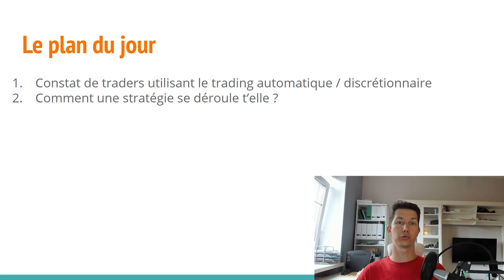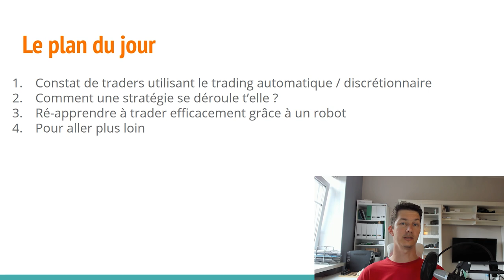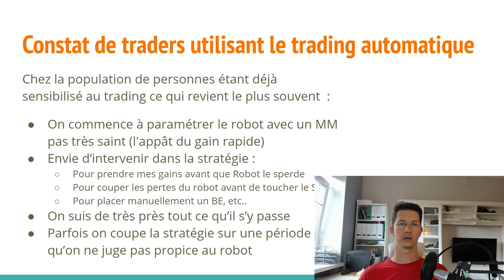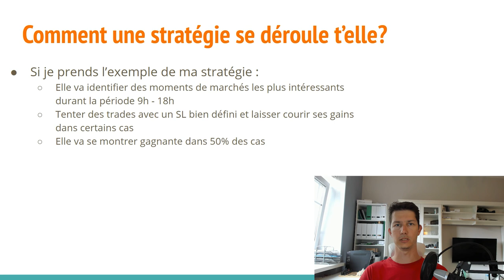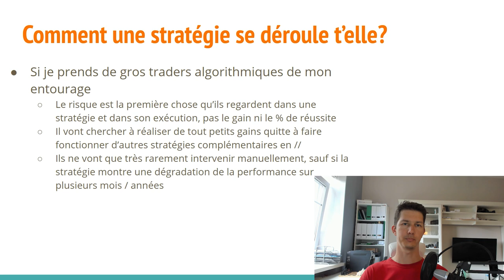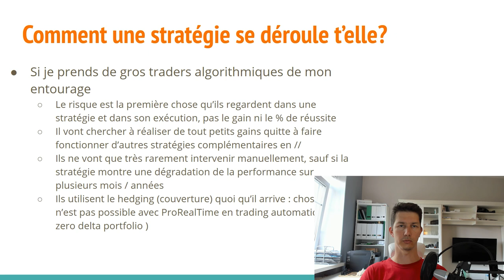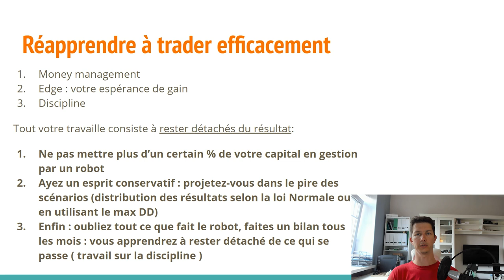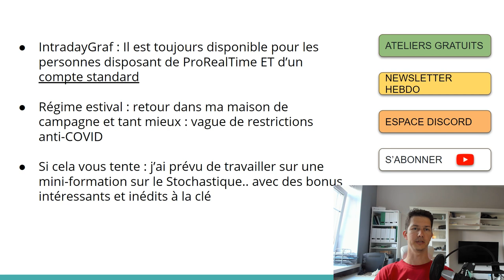3 conseils pour bien bien trader avec un Robot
▶ Lancez vous avec une propFirm francophone !

Bonjour,

Ce samedi j'ai traité du trading automatique, vous le savez c'est un sujet qui me tient particulièrement à cœur et que je vais développer de plus en plus prochainement.
Vous trouverez dans cette vidéo 3 conseils pour vous permettre d'investir sereinement en utilisant une stratégie de trading automatique.

Cela part du constat qu'un trader discrétionnaire débutant ( celui qui traite les marchés manuellement ), s'il n'est n'est pas entièrement à l'aise / opérationnel dans son trading, peut rencontrer quelques difficultés également en utilisant un robot.
Du coup je vous donne 3 conseils pour apprehender au mieux la mise en place d'une stratégie automatique, que ce soit la votre ou n'importe quelle stratégie.